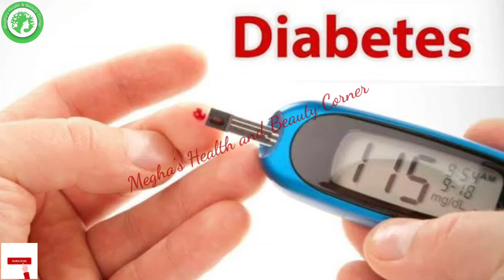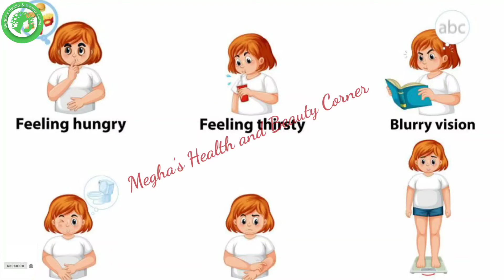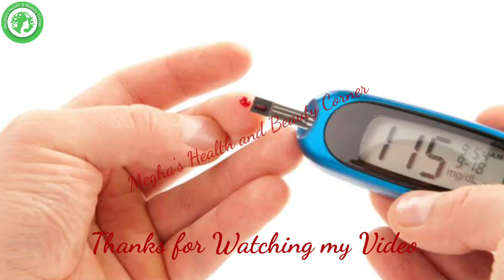Diabetes मधुमेह शुगर को जड़ से खत्म करें 100% गारंटी के साथ- इन घरेलु उपाय से | Sugar ka ilaj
सिर्फ 10 मिनट में खांसी से पाये छुटकारा | Cough Remedy | Sukhi Khansi Ilaj | Khansi ka Gharelu Ilaj

1 ही दिन में Coconut Oil se Dandruff दूर करके बालों को लम्बा बनाने का अचूक उपाय /Dandruff Removal

सिर्फ 10 मिनट में सर्दी खासी जुकाम से पाये छुटकारा- Get Rid of Cough & Cold Fast | khansi ka ilaj

सर्दी खांसी को जड़ से खत्म कर देगा ये घरेलू उपाय | Khansi ka Ilaj | Get Rid of cold and Cough Fast

चेहरे के पुराने से पुराने दाग़ धब्बों को जड़ से खत्म करे सिर्फ 7 Days में । Skin Whitening Facepack